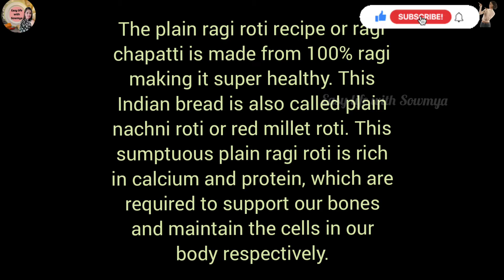जोड़ो में दर्द/ कैलशियम की कमी/ हड्डियां कमज़ोर हैं तो ये रोटी खाओ | ragi roti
video highlight

Is ragi better than wheat?

Can ragi be eaten daily?

In today’s video I am going to share finger millets roti recipes. Finger millet is rich in protein, calcium, magnesium, iron and lots of micronutrients and antioxidants. Helpful for overall body health.